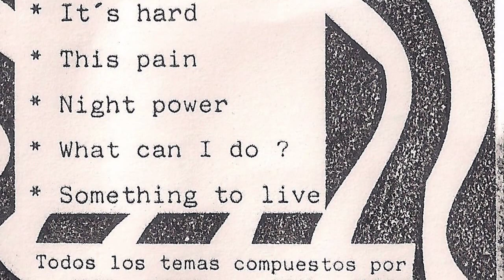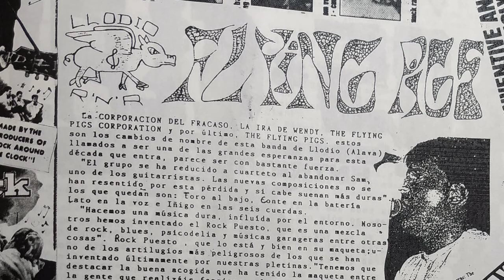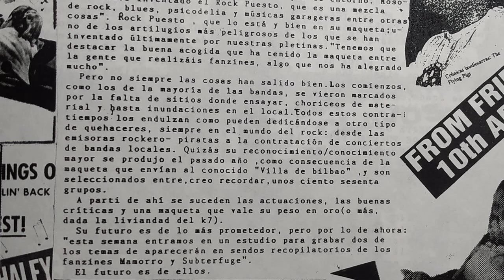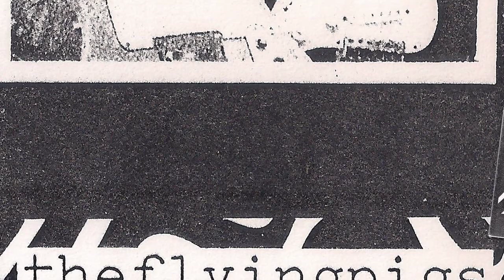THE FLYING PIGS - Night power